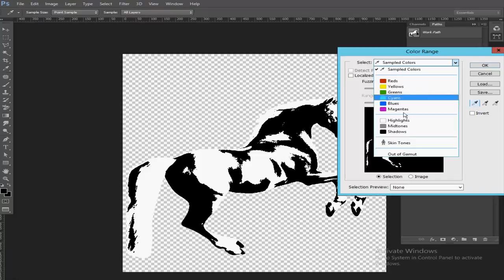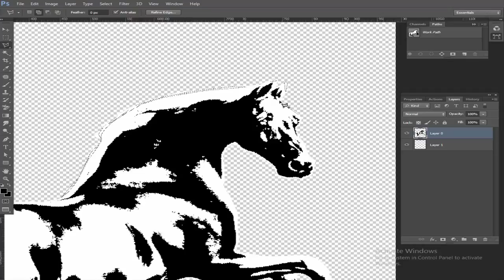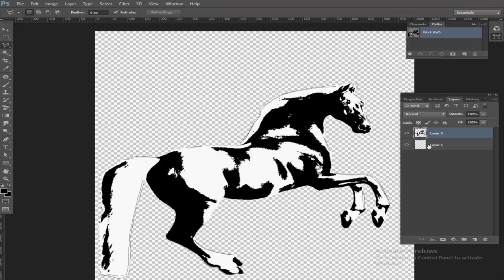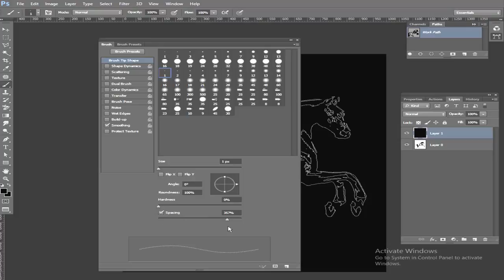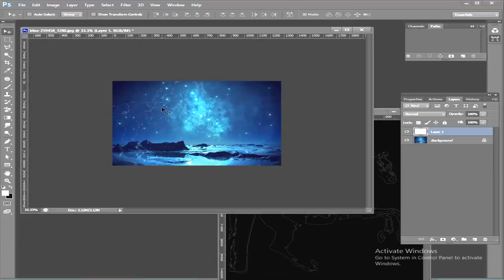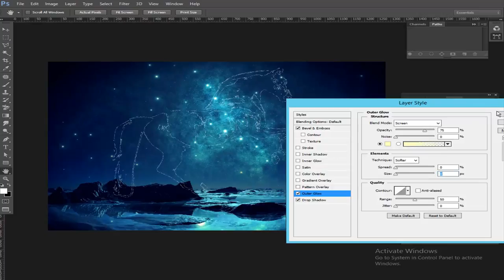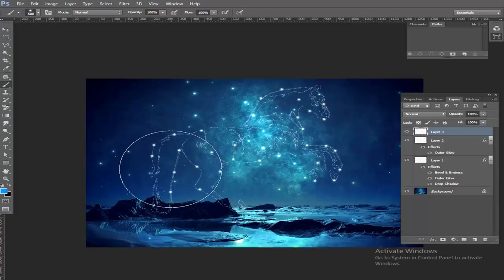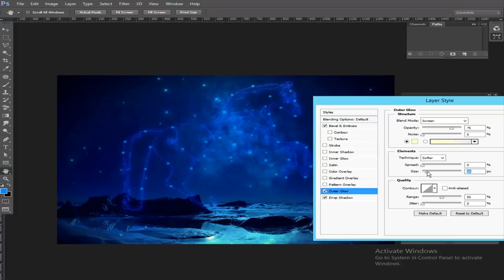How to create Horse Effect into Sky in Photoshop photo manipulation tutorials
In this video, Photoshop photo manipulation tutorials- How to create Horse Effect in Sky.